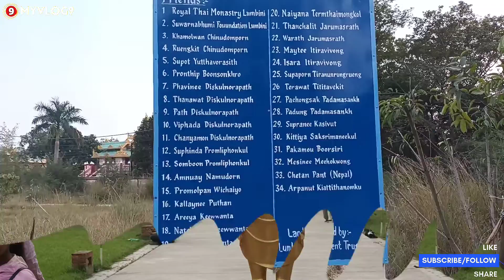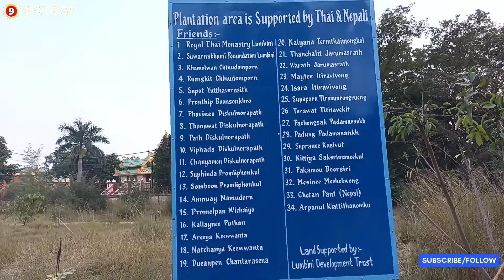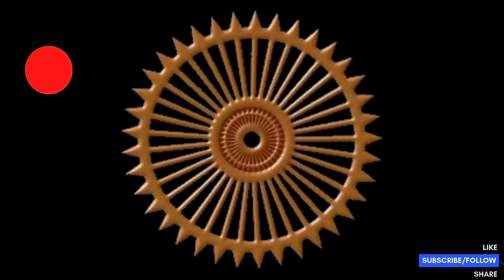top lumbini temples exploring।nepali beauty।royal thai temple lumbini nepal।royal thai monastery NC